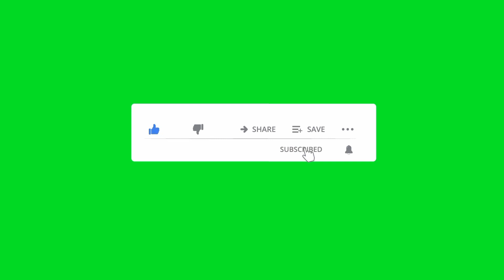Customer Review My kids reaction is priceless.Great tent